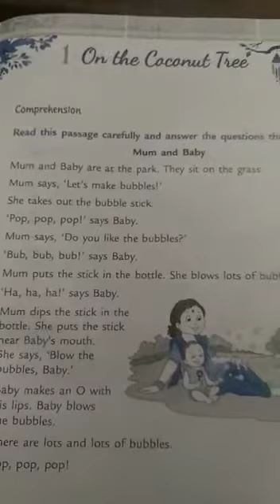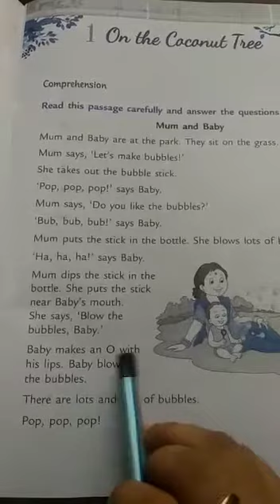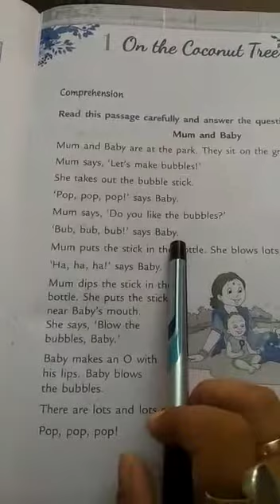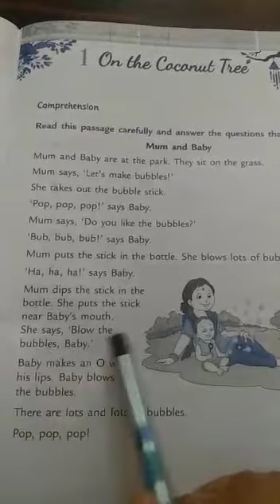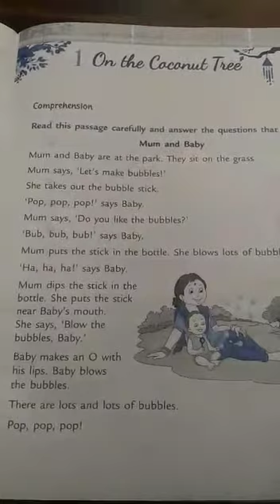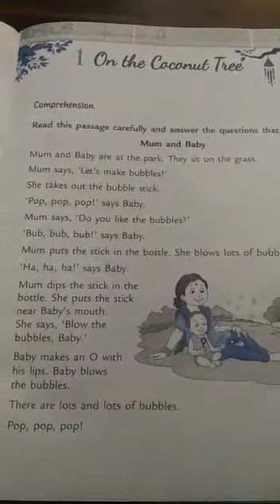STD I, ENG LIT,REVISION VIDEO 8